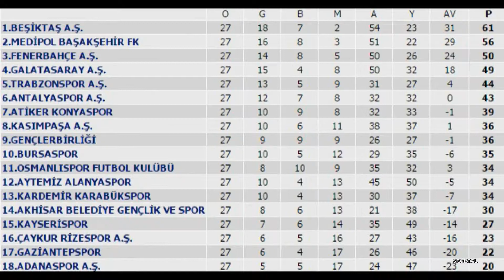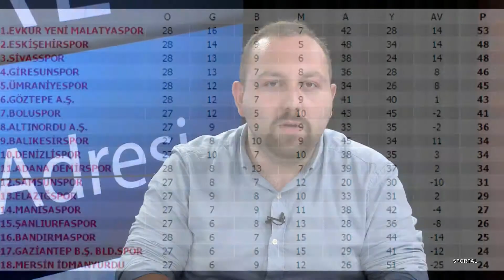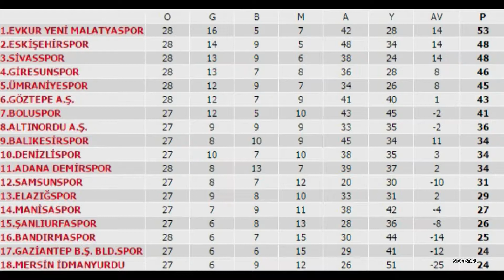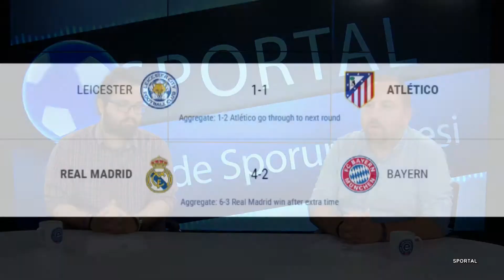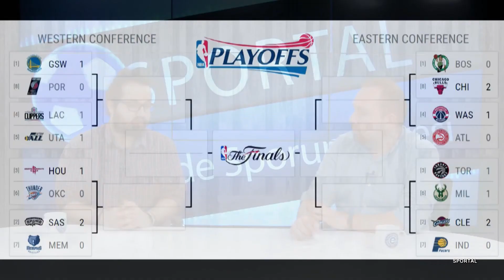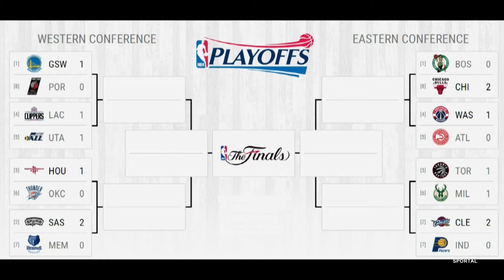Sportal Programı 72. Bölüm (Ege Üniversitesi TV)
Fevzican Özbek ve  Mert Kaan Azın "Sportal" programında sporun nabzını tutuyor.